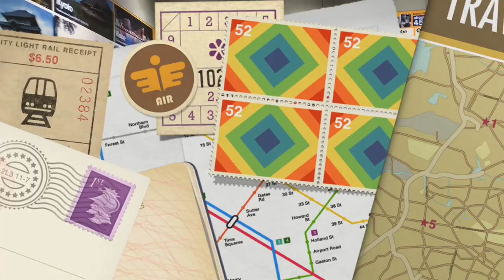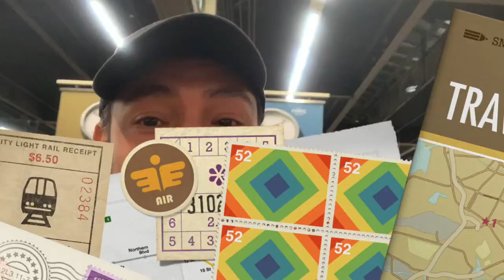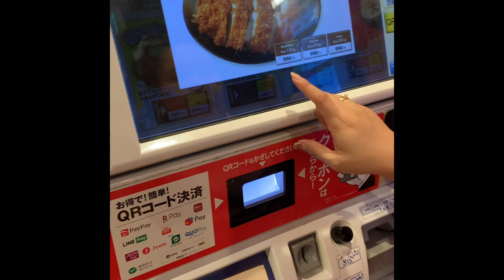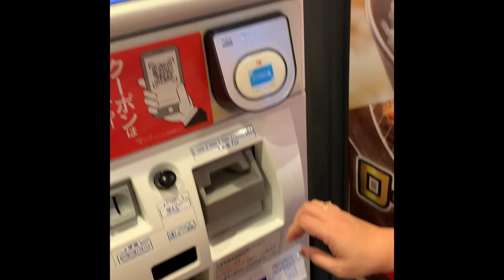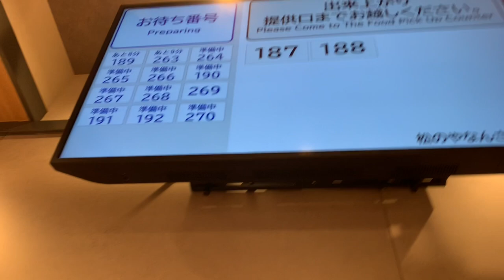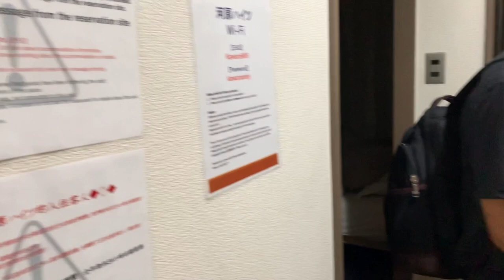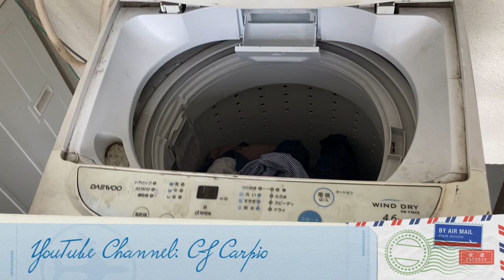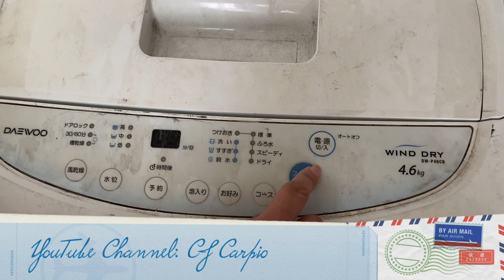OSAKA JAPAN TRIP DAY 1 - NAMBA, AUTHENTIC TONKATSU, APARTMENT KAWARA HEIGHTS, NANKAI TRAIN-CJ CARPIO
Good day!!! This is the first day of my Osaka, Japan trip featuring Kansai Airport & Nankai Train going to Apartment Kawara Heights @ Namba booked thru Agoda & most of all, the very delicious authentic tonkatsu…let’s watch it & please Like, Comment, Share & Subscribe and pls pls pls DON’T SKIP the ads…many thanks!!! :) :D